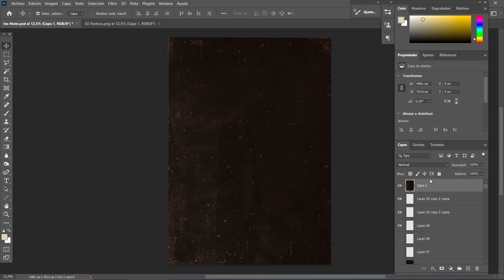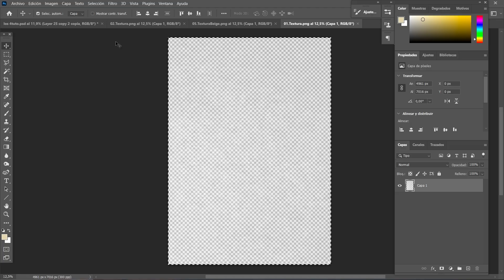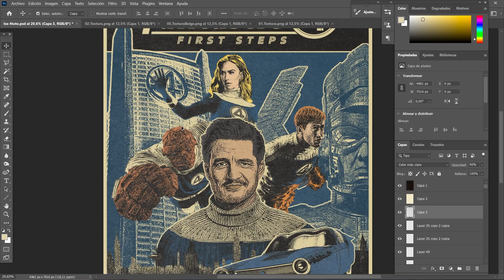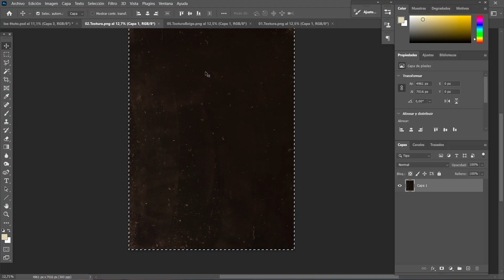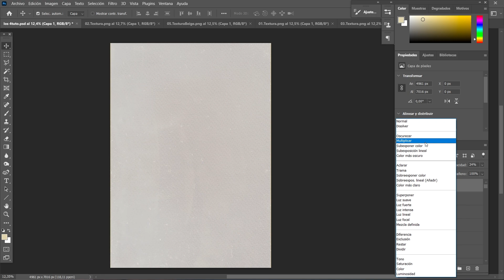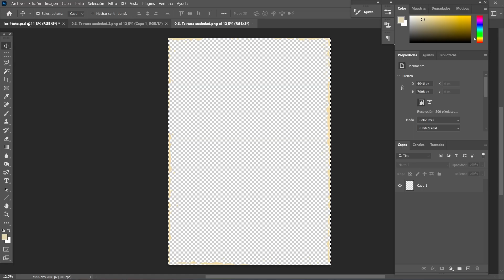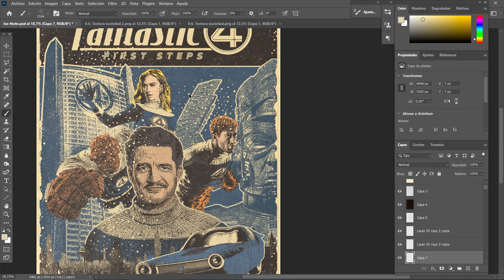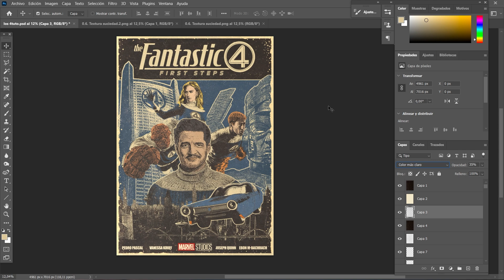DOMINA las TEXTURAS con un PROFESIONAL en PHOTOSHOP (EFECTO VINTAGE/RETRO) / Tutorial 2026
Aprende a DOMINAR las TEXTURAS de tus diseños de Photoshop como un profesional.
En este tutorial paso a paso aprenderás a combinar las texturas de tus diseños RETRO/VINTAGE en unos sencillos pasos, para llevar tus diseños al máximo nivel
Ideal para diseños brutalistas, retro y vintage
00:00 Intro
00:29 Carpeta de Texturas
05:08 Efectos Añadidos
08:10 Despedida
Comenta cual es el siguiente tutorial que te gustaría ver.